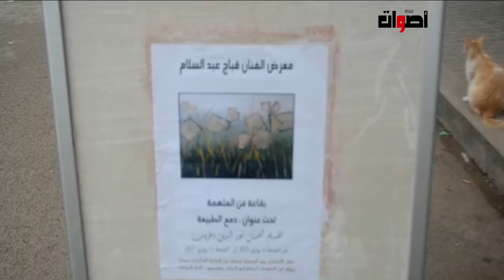معرض ملهمة الفنان التشكيلي يجمع بين جمال الطبيعة وإحساس الفنان